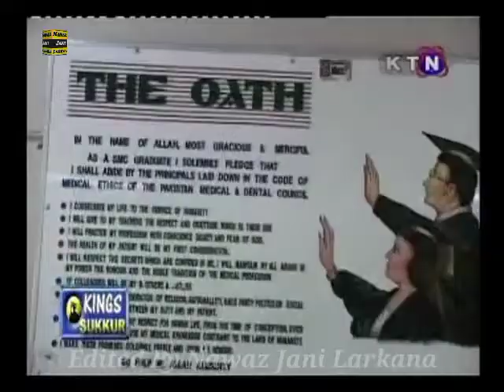تون منھنجو صنم آھي مان تنھنجو صنم آھيان | Barkat Ali Bhatt | KTN Sindh TV Kashish & Mehran TV Songs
Tu Muhnjo Sanam Aahe Ma Tuhnjo Sanam Aahya | Barkat Ali Bhatt | KTN Sindh TV Kashish & Mehran TV All Channel Sad Songs

top 10 sad songs hindi
Indian sad song lyrics
Indian sad song download
Indian sad song 2020
sad love songs hindi
hindi sad song mp3

manzoor sakhirani mp3 songs download
manzoor sakhirani best song
manzoor sakhirani whatsapp group
manzoor sakhirani new album

shaman ali mirali old song mp3
shaman ali mirali 2023
shaman ali mirali old songs list

All sindhi singer name
All sindhi singer mp3 download
famous sindhi singer
sindhi singers 2022
sindhi singer 2023

all sindhi song mp3 download
All sindhi song download
sindhi song audio
sindhi song mumtaz molai

All sindhi song madiling mp3 download
All sindhi song madiling download
sindhi songs download mp3 audio

All sindhi video mp3 download
All sindhi video download
sindhi old songs list
sindhi songs list

Manzoor Sakhirani New Nice, Mix, Audio, Video, Old and Urdu Songs,
Manzoor Sakhirani RD Production. Sindhi Geet Mala
Manzoor Sakhirani M Hassan Production
Manzoor Sakhirani Tabbasum Production
Manzoor Sakhirani Heer Production
Manzoor Sakhirani Sanagar Production
Manzoor Sakhirani Badshah Production

All sindhi new song
all sindhi songs mp3 download

mukhtiar sheedi song mp3 download
mukhtiar sheedi sad song
mukhtiar sheedi nohay 2004
mukhtiar sheedi nohay mp3 download

noha mp3
noha meaning in urdu
noha nadeem sarwar
noha lyrics
noha 2023
noha name
noha muharram
noha karbala

nohay 2023 mp3 download
all nohay
nohay nadeem sarwar
nohay 2023 nadeem sarwar
nohay mp3 download
mir hasan mir nohay 2023
mir hasan mir nohay 2023 mp3 download
pakistani nohay

naats mp3 download
naat sharif
top 10 naats list
best naat
naats download
naat mp3
new naat
naat urdu

naat urdu
naat mp3
naat sharif
new naat
best naat
islamic naat
naat 2023

islamic taqreer
jazbati taqreer in urdu
best taqreer in urdu
urdu taqreer pdf

islamic taqreer in urdu mp3 download
islamic taqreer in urdu
taqreer mp3 download
best islamic speech in urdu
islamic hindi bayan mp3 download

Whatsapp status sad girl
Whatsapp status sad download
Whatsapp status sad boy

Whatsapp status sad sindhi video download
Whatsapp status sad sindhi love
Whatsapp status sad sindhi hindi
Whatsapp status sad sindhi download
sindhi status whatsapp group
best sindhi status
sindhi video download